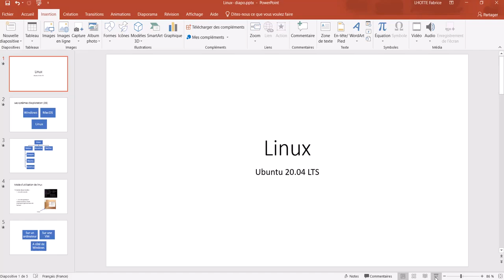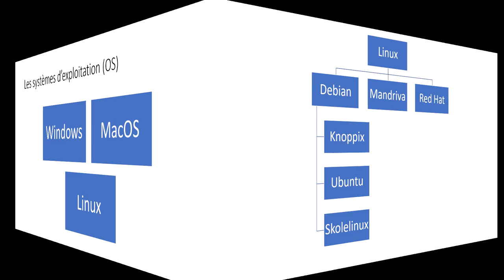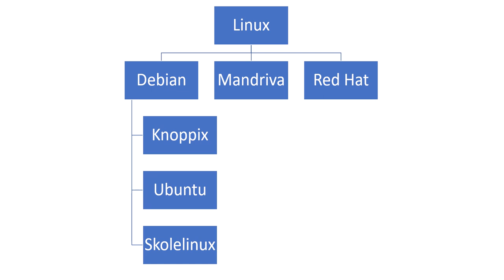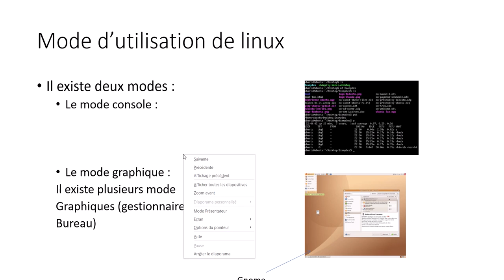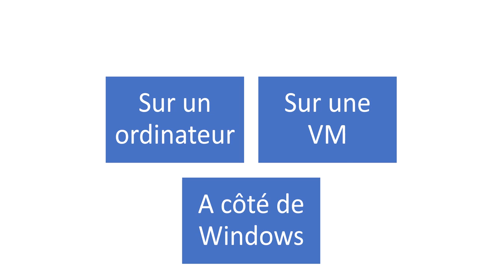Ubuntu Desktop 001 - Qu'est-ce qu'Ubuntu Desktop